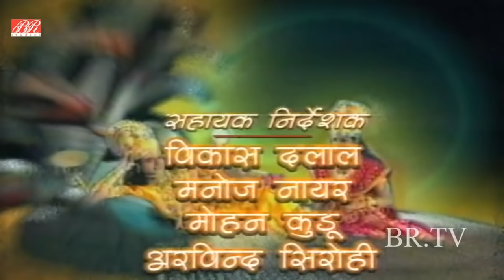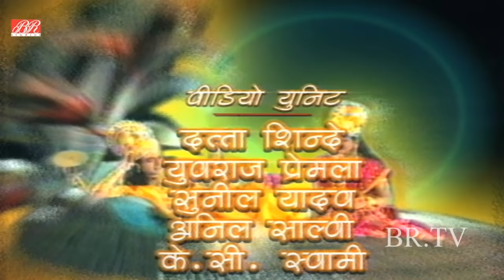ऋषि वत्स की कन्या दिपावली के प्यार में विरोचन और सुधनवा हुए गुम | Vishnu Puran | EP 36 | विष्णुपुराण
Watch the "Episode 36" of Popular Devotional & Mythological Hindi TV Serial "Vishnu Puran" विष्णुपुराण, starring Nitish Bharadwaj, Vaidehi Amrute, Sameer Dharmadhikari in lead role. Produced by B. R. Chopra and directed by Ravi Chopra.

Synopsis Ep.36 : Shukracharya sends Virochan hunting, although Prahlad does not approve. During a storm, Virochan saves Sudhanva, son of Sage Angira, from a falling tree. Both are hurt and together they seek shelter at the cottage of Sage Vatsa. Both fall in love with the sage's daughter Deepavali.

Vishnu Puran Devotinal Hindi Tv Serial | Supershit Devotional Hindi Serial | Vishnu Puran Hindi Devotional Tv Serial